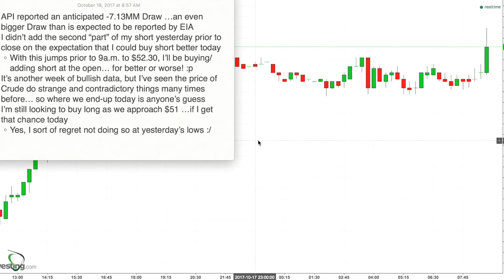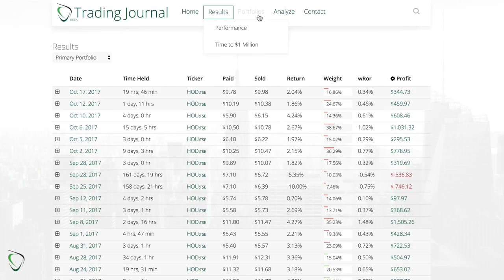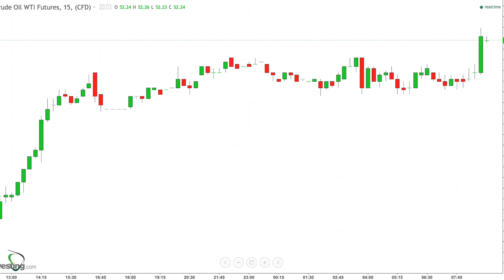186 - Game Plan Oct 18, 2017 - API Says Big Draw & Bullish; Will EIA Confirm?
* API reported an anticipated -7.13MM Draw …an even bigger Draw than is expected to be reported by EIA
* I didn’t add the second “part” of my short yesterday prior to close on the expectation that I could buy short better today
    * With this jumps prior to 9a.m. to $52.30, I’ll be buying/adding short at the open… for better or worse! :p
* It’s another week of bullish data, but I’ve seen the price of Crude do strange and contradictory things many times before… so where we end-up today is anyone’s guess
* I’m still looking to buy long as we approach $51 …if I get that chance today
    * Yes, I sort of regret not doing so at yesterday’s lows :/